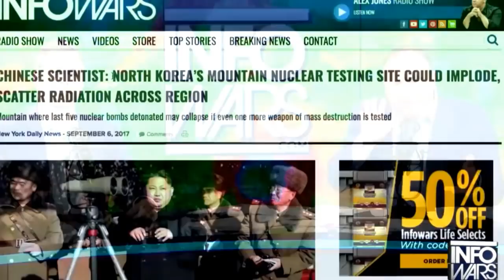Think Alex Jones Is Crazy? Meet His New Pal Mike Cernovich...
In this Majority Report clip, try as he might, Alex Jones can't out-crazy Mike Cernovich.

"Conspiracy radio host Alex Jones and Mike Cernovich have issued an important warning to the world about a rogue artificial intelligence program which appears to be bringing in Muslims into America and inflaming racial tensions with the overall objective of taking over full control of humanity.

“Yeah,” Cernovich agreed. He then talked about how the machines were going to take over human society.

“The next evolution, though, is going to be little quantum A.I. bots and they can just send them into a part of your brain where you don’t even know,” he warned, saying the effect would be similar to the symptoms displayed by humans and animals infected by a microscopic parasite known as Toxoplasma gondii.

That dismal future has long existed for members of the military, Jones interrupted.

“What they’re already doing for about 20 years is, they have an anti-stress vaccine they give the troops that’s really a nanotech virus that goes in and eats certain parts of the brain.”"*